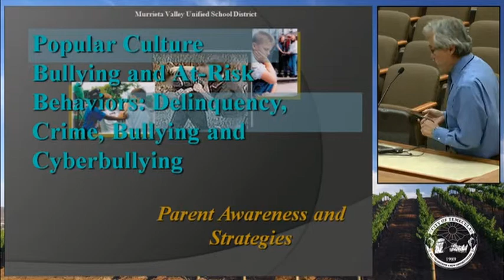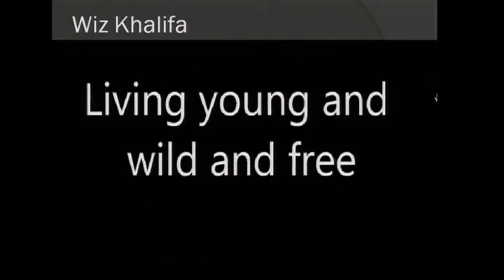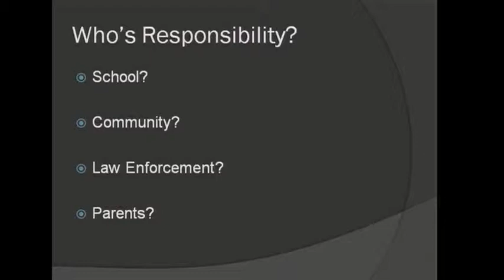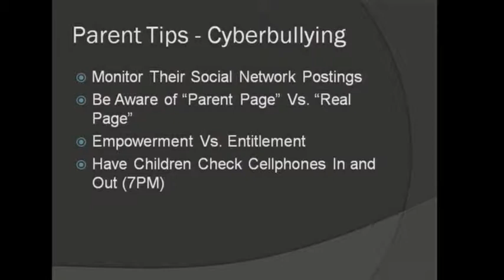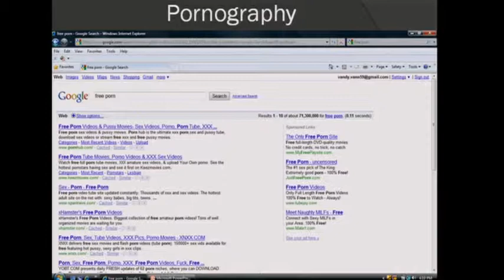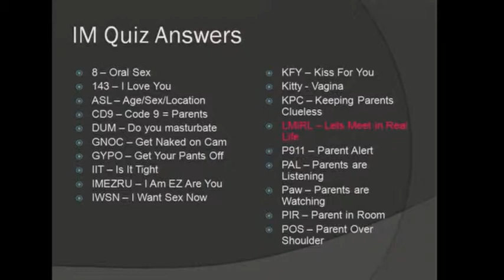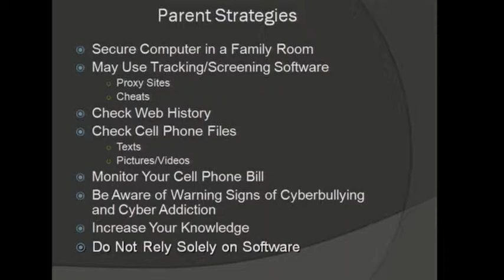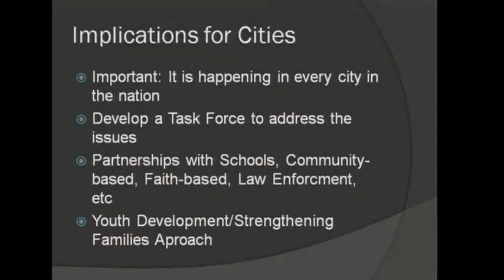Regional Family, Youth & Health Task Force - July 18, 2013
Keynote Speaker: Wayne Sakamoto, Director of Safe Schools, Murrieta Valley Unified School District

During Wayne Sakamoto's 25+ year career in education, he has developed and conducted trainings for educators, law enforcement, community and parents including Solutions to Bullying and Cyberbullying, Solutions to Gangs, Safe School Planning, Emergency Readiness for Schools, Building a Positive School Culture, School Safety for Campus Security, Youth Development and Popular Culture, and the Internet and Technology as Risk Factors. Since 1991, Wayne has assisted School Districts with safe schools and violence prevention efforts, conducted trainings on school safety topics; developed school policies and protocols relating to gangs, violence, hate crimes and other school safety issues, and developed and conducted trainings for administrators, teachers, classified employees and parents relating to school safety such as bullying, cyberbullying, internet safety, alcohol and drugs, gangs, youth violence and youth development.